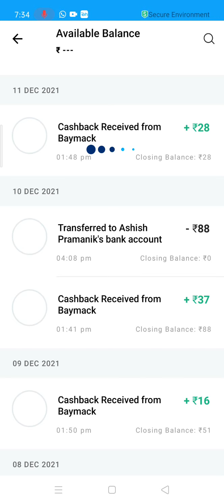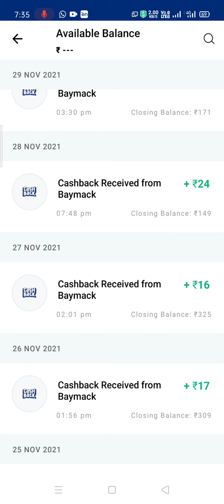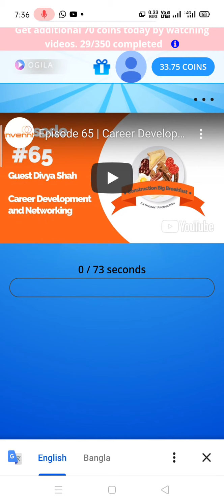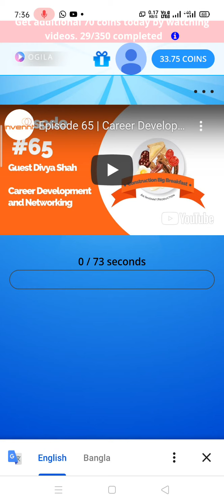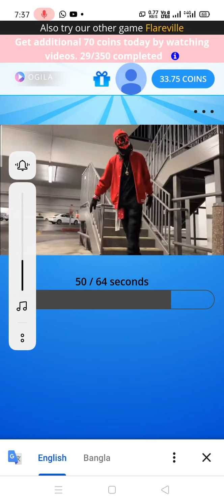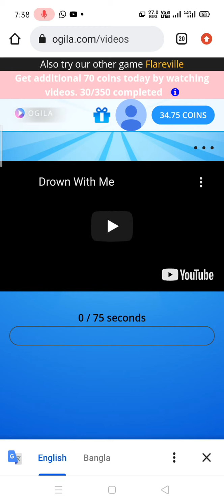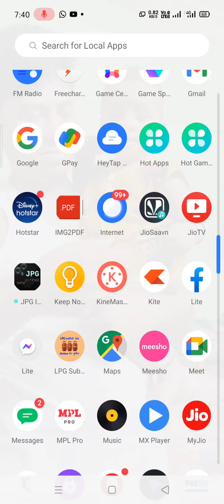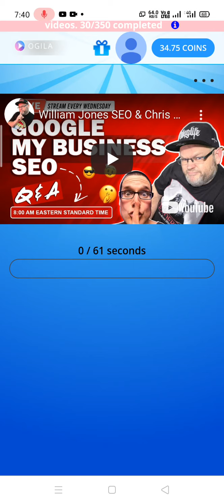Facebook Theke taka income korar Upai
Kibhabe Facebook Theke taka rojgar kora Jai
how to earn money from Facebook
ogila theke ki kore income kora Jai
video dekhe ki kore income kora Jai
Utube video dekhe ki kore income kora Jai